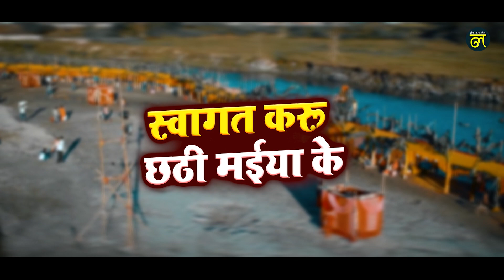छठ पूजा गीत 2023 | Swagat Karu Chhathi Maiya Ke | Khushboo Jha | Maithili Chhath Geet | Chhath Song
लोक कला केंद्र के यूट्यूब चैनल में आपका स्वागत है
Song - swagat karu chhathi maiya ke
Singer- Khushboo Jha
Writer- Bhawna Mishra
Dubbing- Nmi Recording Studio
Mix- Master - Suraj Prakash
Grafix/editing:- Nayan Crication
Producer :- Urma Jha
Copyright :- Lok Kala Kendra